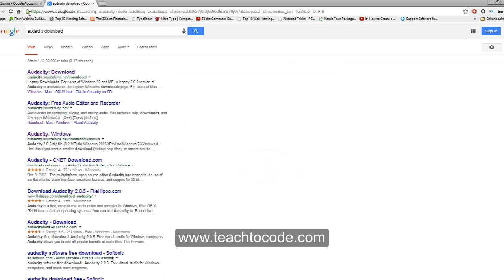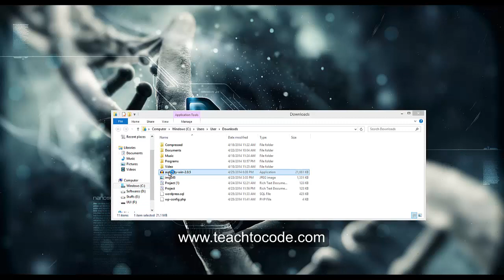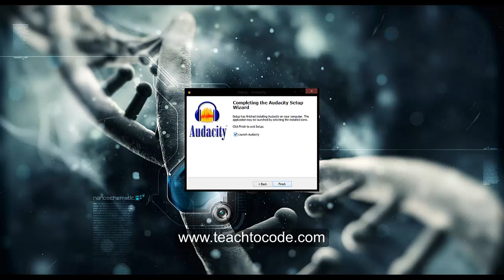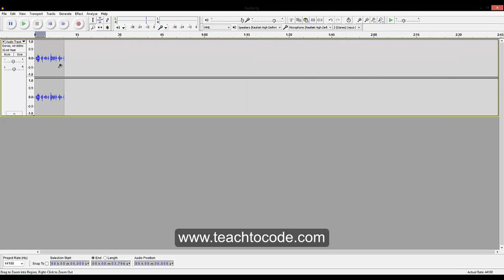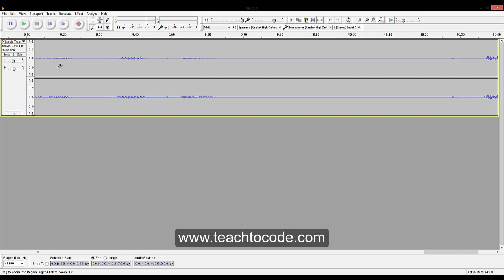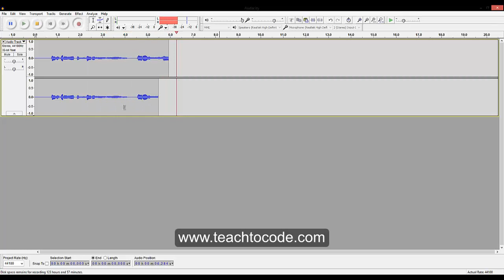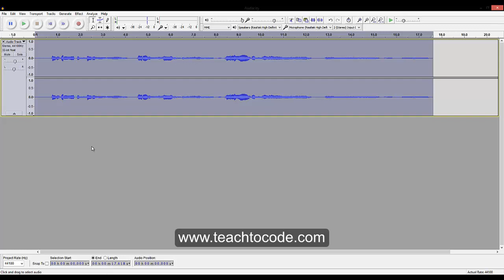1- Sound Editting Essentials In (Malayalam)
The first tutorial of the series Sound Editting Essentials in (Malayalam)From first to last (Exclusively in Malayalam Language)..

Please watch In HD 720p Other wise letters will be wont visible... Video Is optimized So no streaming Problem in watching HD..